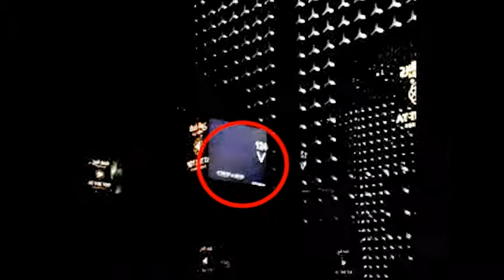Cari Tahu Berapa Cepat Lift di Menara Burj Khalifa Dubai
Gedung tertinggi di dunia, Burj Khalifa, memiliki lift dengan kecepatan maksimum 36 km / jam, atau 600m / min. Kapasitas sekitar 12 sampai 14 orang per kabin.